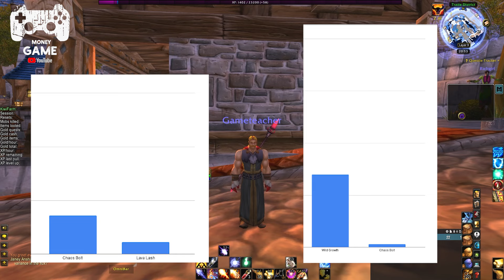هیروتو بساز قبل این که لاک بشه !! توضیحات درباره ی سیزن دو : )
تو این ویدیو یه توضیحاتی درباره ی سیزن دو داده شده
عمو ها تکمیل ترش رو اگه میخواید حتما برام کامنت بزارید ♥